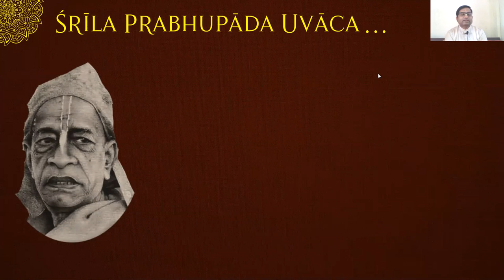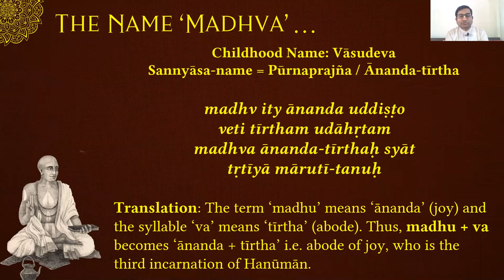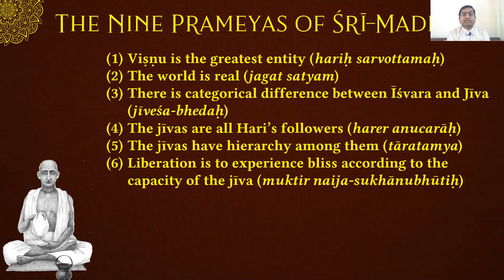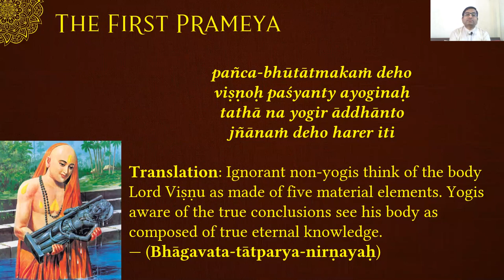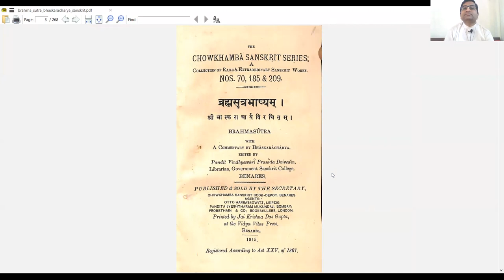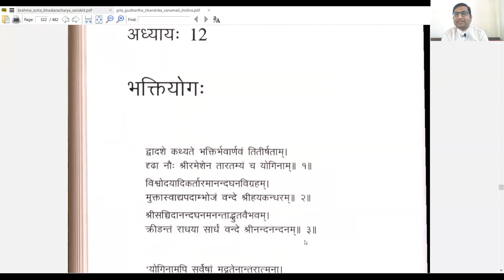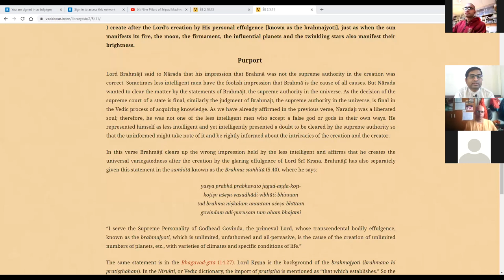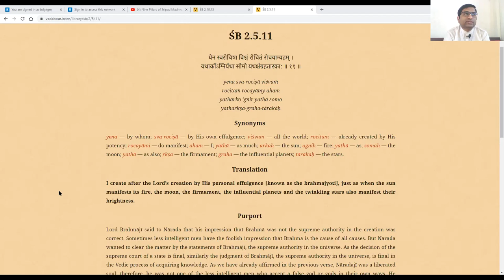Nine Pillars of Śrī Madhvācārya's Philosophy (Part One), ISKCON Dwarka, New Delhi (22-December-2020)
Title: Nine Pillars of Śrī Madhvācārya's Philosophy (Part One).

Speaker: Hari Pārṣada Dāsa.

Date and Time: 22 December 2020, 11AM IST.

Organized by: ISKCON Dwarka, New Delhi.